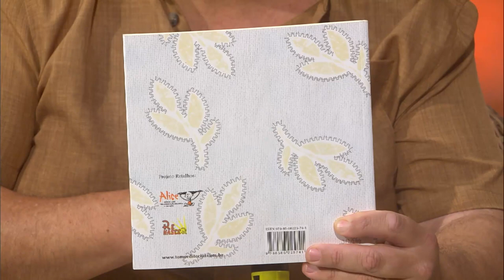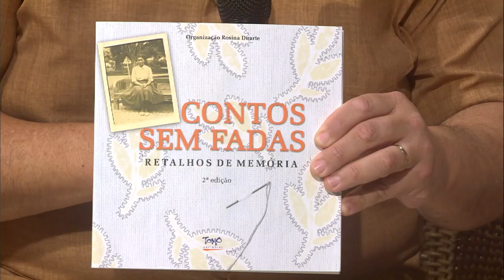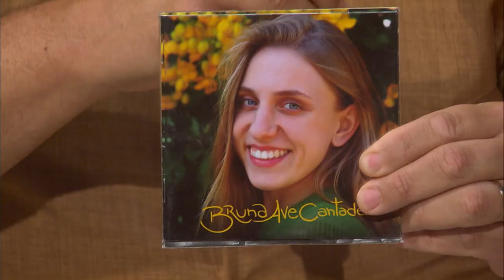Cantos do Sul da Terra - 17/03/2024. Com Rosina Duarte e Bruna Ave Cantadeira.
Direção: Márcio Gobatto

Convidados: Rosina Duarte e Bruna Ave Cantadeira

Músicas:
La Paciencia Pobrecita (María Elena Walsh)
Ave Cantadeira (Bruna Ave Cantadeira)
Margarida (Bruna Ave Cantadeira)
Apaga Não (Bruna Ave Cantadeira e João Paulo Reis Costa)